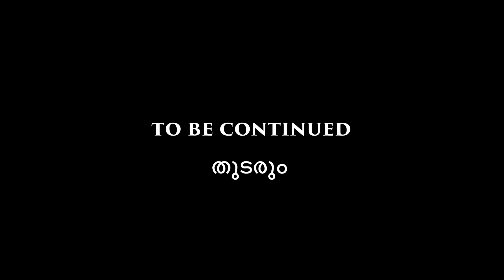Mexican Drug Lords Part -1 | മെക്സിക്കൻ മയക്കുമരുന്ന് രാജാക്കൻമാർ ഭാഗം - 1 | Curious Malayalam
Mexican Drug Lords Malayalam. മെക്സിക്കൻ മയക്കുമരുന്ന് രാജാക്കൻമാരുടെ സിനിമയെ പോലും വെല്ലുന്ന സംഭവ കഥകൾ ഭാഗം - 1.
മെക്സിക്കോയിൽ നിന്നും US ലേക്ക് ഏറ്റവും കൂടുതൽ മയക്കുമരുന്ന് കടത്തുന്ന ബോർഡർ ക്രോസിങ് ആണ് ടിയുവാന. അതുകൊണ്ടുതന്നെ ടിയുവാനയിലെ നിയന്ത്രണം കൈയ്യാളാൻ അനേകം Drug Lords കൾ മത്സരിച്ചിരുന്നു. ടിയുവാനയിലെ എക്കാലത്തെയും ഭയാനകരമായ മാഫിയ സംഘം ആയിരുന്നു  Arellano-Félix Organization അഥവാ AFO.

©NOTE: All Content used is copyright to Curious Malayalam. Use or Commercial Display or Editing of the Content without Proper Authorization is not Allowed ✔

Most Malayalam Stories
How to make Malayalam Stories